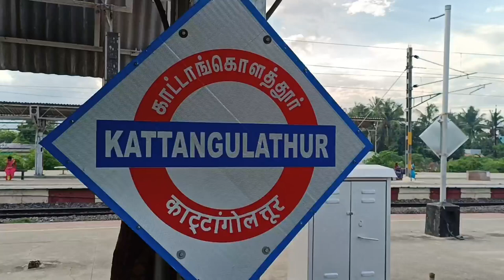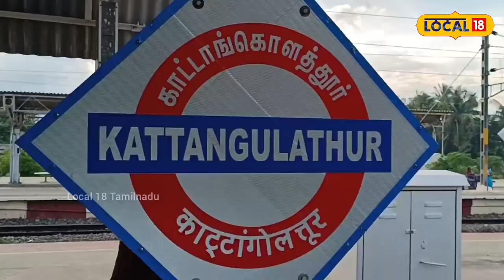காட்டாங்கொளத்தூர் ரயில் நிலையத்தில் இரவில் தங்கிய மகாத்மா காந்தி.. என்ன காரணம் தெரியுமா?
தேச தந்தை மகாத்மா காந்தி கால்பதித்த வரலாற்றை தாங்கி நிற்கிறது காட்டாங்கொளத்தூர் ரயில் நிலையம். கடந்த 19‌46ம் ஆண்டு பிப்ரவரி 2ம் தேதி மகாத்மா காந்தி ‌சென்னையில் இருந்து மதுரைக்கு சென்றார். அப்போது அவர் சென்ற ரயில் நள்ளிரவில் காட்டாங்கொளத்தூர் ரயில் நிலையத்தில் நின்றது.

அப்போது மகாத்மா காந்தி ரயில் நிலையத்தில் இறங்கி தங்கிவிட்டு அடுத்த நாள் அதிகாலை பிராத்தனை மேற்கொண்ட பிறகு மதுரைக்குச் சென்றார். இதனால் காந்தி வந்து சென்றதன் நினைவாக காட்டாங்கொளத்தூர் ரயில் நிலையத்தில் காந்திக்கு நினைவு சின்னம் அமைக்க வேண்டும் என அப்பகுதியைச் சேர்ந்த காந்தியவாதிகள் நீண்ட காலமாக கோரிக்கை விடுக்கின்றனர்.